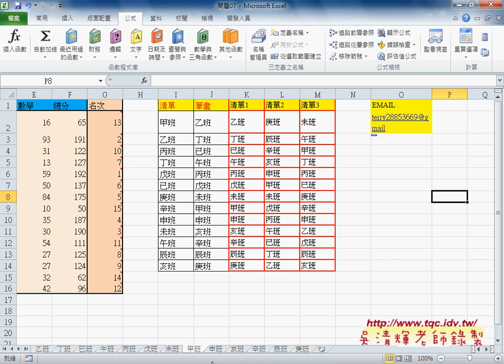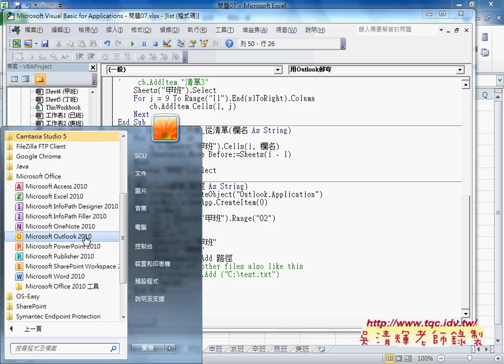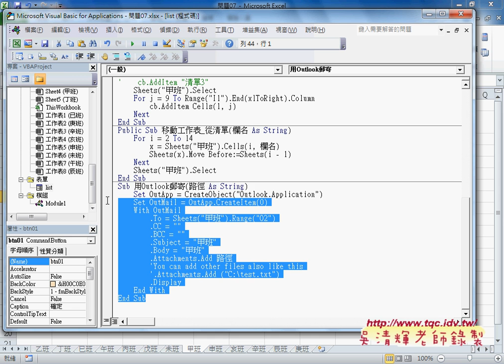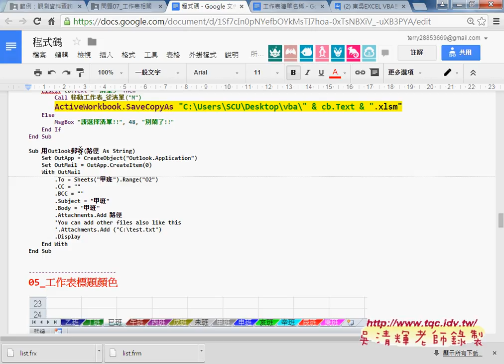09 如何利用OUTLOOK自動郵寄